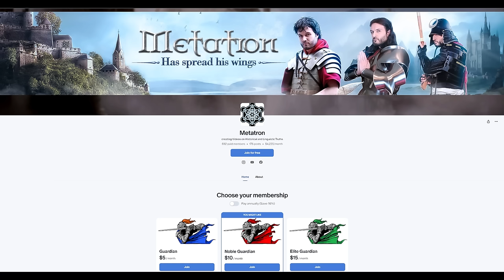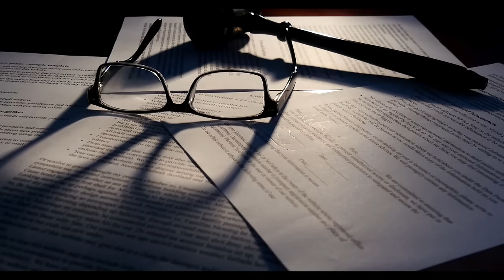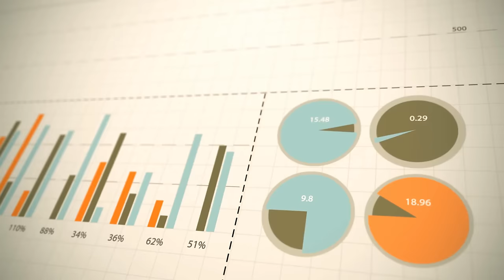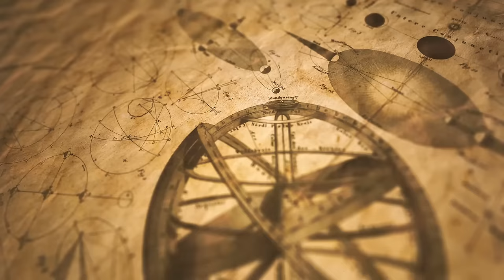Were The Ancient Romans Nordic? The Truth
So, when we imagine the ancient Romans, particularly the ruling elites is this how we should imagine them? Where the ancient Romans Nordic? Did they belong to the Nordic phenotype?

Credit and Link to the music used on this video.

It doesn't matter which side of the spectrum they come from, lies are lies and we attack all without hesitation.

The idea that the ancient Romans belonged to the Nordic Phenotypic type is part of a theoretical system which generally speaking was born in Germany and fostered by the likes of Hans Friedrich Karl Gunther. We are specifically referring to the set of theories called Nordicism.

The ancient Romans being Nordic, with a stronger enphasis on the ruling elite, is an easy claim to attack. To address it we'll utilize a systemic data analysis model in order to evaluate the coherence of such investigation system, and its sub routinse. And whether or not an argument is contradictory in its premises once looked upon throgh the perspective of iconographic, literarly and material evidence, including DNA analysis. We will call this a logic investigation sequence and consisntence check criteria.

Intro
1 - The Flux of Time
2 - What is Nordicism?
3 - The Hypothesis
4 - An Academically Weak Case
5 - The so Called Roman Nordic Elite
6 - The True Emperors' Looks
7 - The Myth of the Blonde Prostitutes
8 - Ancient Regional Genetic Substructure and Continuity
Conclusion

The Flux of Time

The past is a dynamic continuum. As humans stride across the centuries, a complete ethnic monolithic fulcre of civilization, particularly when core societies become multi cultural due to foreign individual relocation patterns, conquest, citizenship extention and other factors, is difficult to identify, but it's usually present.

Power, success and wealth attracts immigration. The city of Rome also attracted people from various regions throughout the Mediterranean basin and a certain degree of cosmopolitanism would have been encountered in the city. However, at least when it comes to Italian Romans, a long lasting continuum of the genetic fabric of the population appears to be demonstrable regardless of barbaric invasions, slave influx and other external demographic pressures. The imprint these phenomena had on the original population chains in the peninsula is not zero but was never overwhelming.

However a claim such as "the Romans were Nordic before immigration and foreign influx within the population ethnic strata" requires a statistically significant core of identifiable factors, in order to be proven. A strong discrepancy between objective data and theoretical postulation will have to be negligible for the hypothesis to stand.

Moreover in order to determine the ethnic consistency of the Italian Roman people we will make use of several resources. Literary evidence, iconographic evidence, genetic evidence. Then we'll formulate a consistent hypothesis based on the examination of all reliable information.

Political groups on all sides often make use of vague statements as a form of mass manipulation, due to the general lack of resource access and higher understanding of these historical concepts by the masses. Let's rectify that.
Furthermore, if the Romans were indeed Nordic, we would also need to see a high level of Germanic socio linguistic interference and cultural heritage retention.

What is the integer which would correctly describe the phenomenon. One step at a time.

What is Nordicism?

Although on this video we are specifically focusing on the claims concernig the Ancient Romans, I'd like to spend a word or two to frame our discussion when it comes to what Nordicism is and what it claimed.

Nordicism as a school of thought was born between the end of the 19th century and the beginning of the 20th century within several cultural circles, in Europe and America, having among its main proponents, the American Madison Grant, the Frenchman De Gobineau and the German Eugen Fischer.

According to this ideology, the Nordic Phenotypes were intellectually and culturally superior to all others. The Nordic type being superior to all also meant that no other “lesser” racial groups had been able to do as much historically; and so the wake of this hypothesis the Roman empire becomes a problem you see. Because how can a Southern European empire be capable of such splendor if they were lesser beings?

 Gunther in his "Rassenkunde Europas" translated in English as The Racial Elements of European History, Attributes the creative force of history to the Nordic element within the ethnic fabric of mankind, and within a picture that tries to claim ethnic appropriation of all the winners, of course the Romans would be included.